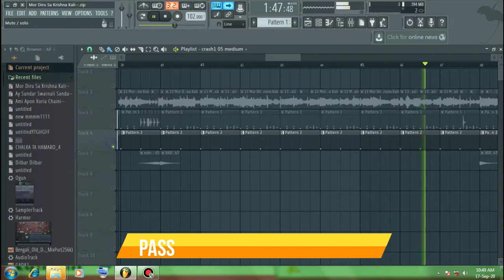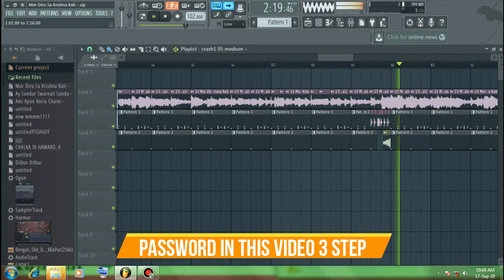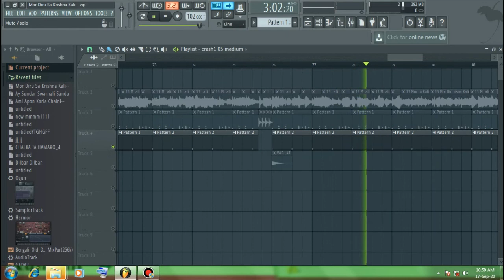Mor Diru Sa Krishna Kali Flp Project | Bangla Old Is Gold Dj Flp Project | Bangla Dj Song 2020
Mor Diru Sa Krishna Kali Flp Project (Fully Slowly Mixing) No Voice Tag